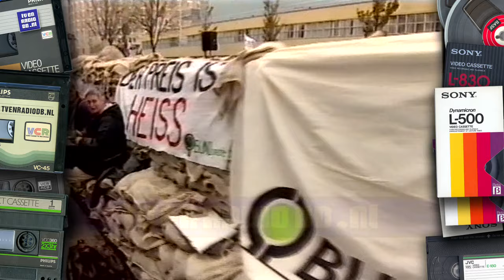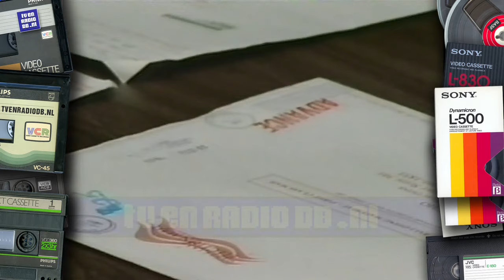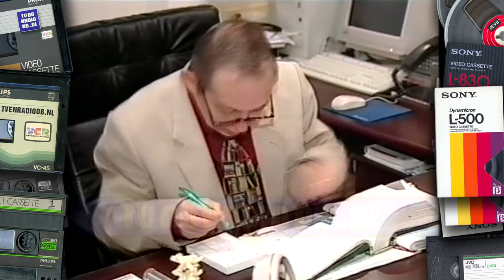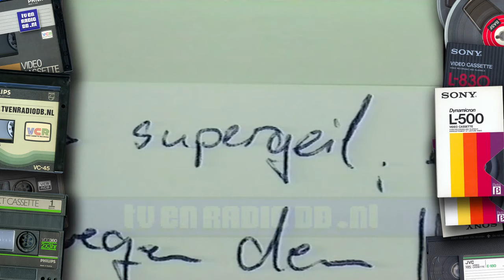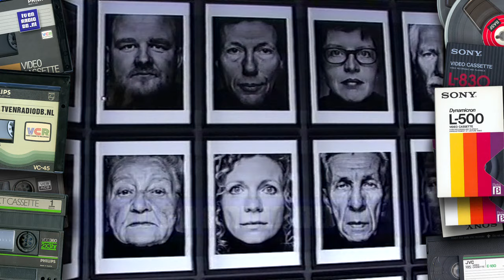TV: NOS Journaal (20001118) - 2000uur Journaal met Henny Stoel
NOS 20:00uur Journaal met Henny Stoel. Uitgezonden op 18 november 2000.